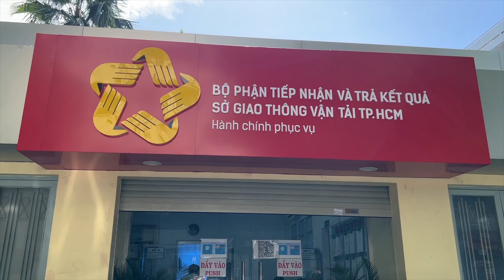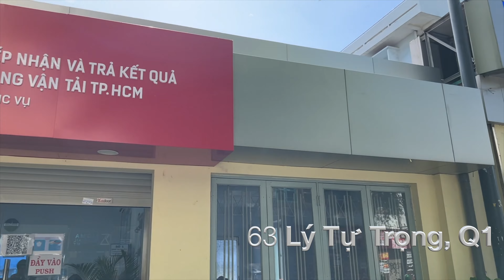Hướng dẫn làm giấy liên vận Việt Nam - Lào - Campuchia: quá nhanh chóng, đơn giản và miễn phí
Campuchia với Lào là nước láng giềng, và cũng sẽ khá hay ho nếu anh em có thời gian để tự chạy xe qua đó khám phá. Hành trang đầu tiên để thực hiện điều này là anh em phải có giấy liên vận. Anh em chưa biết làm như thế nào, lâu hay mau, tốn bao nhiều tiền,... mời anh em xem video nhé :D